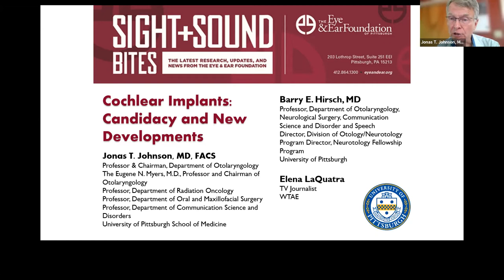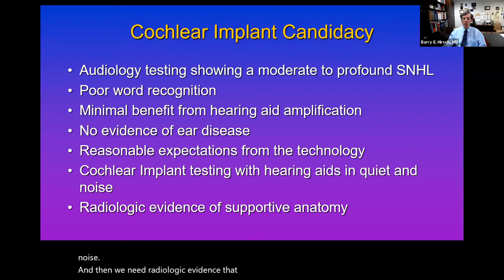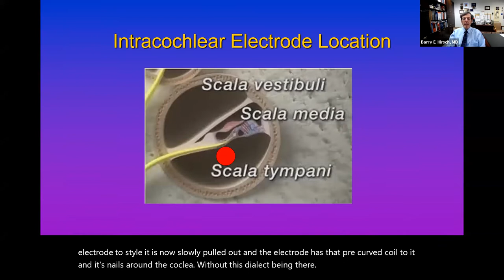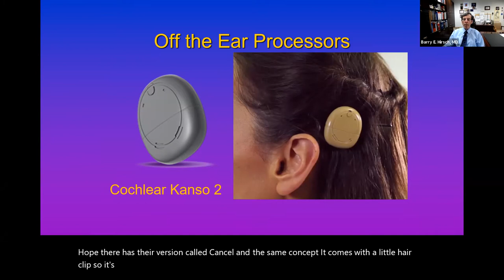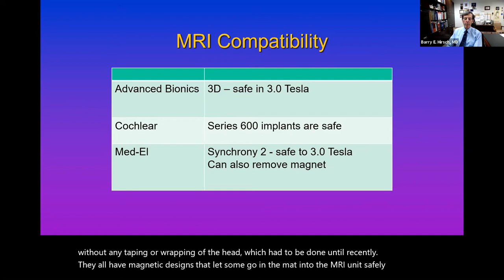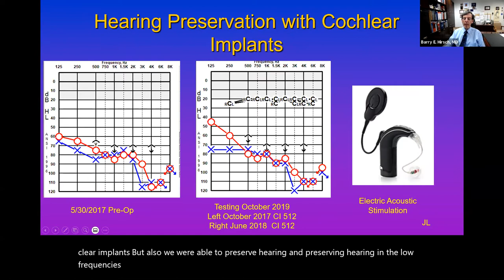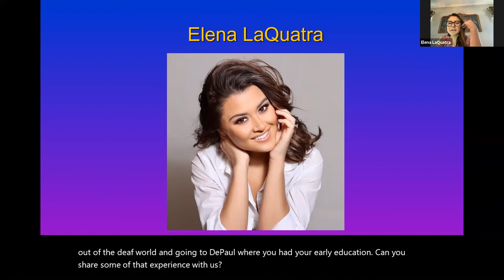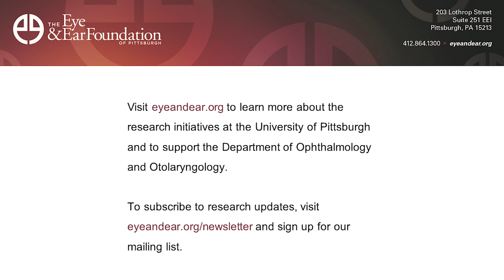Sight + Sound Bites: Cochlear Implants: Candidacy and New Developments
"Cochlear Implants: Candidacy and New Developments" features Jonas Johnson, MD, Barry Hirsch, MD, and WTAE Pittsburgh Reporter, Former Miss Pennsylvania, and cochlear implant recipient Elena LaQuatra. Our panel discusses advancements in cochlear implant technology within the Department of Otolaryngology at the University of Pittsburgh School of Medicine as well as the patient perspective of cochlear implant technology.

If you would like to be a part of this groundbreaking work, please consider making a gift to help support our research by visiting To receive updates on new webinars, subscribe to our newsletter